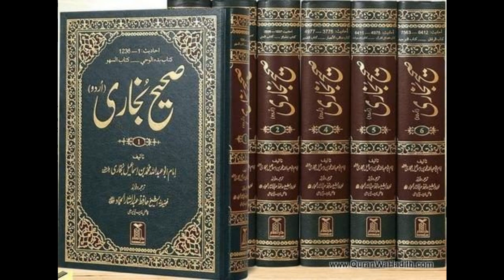Sahih Bukhari English Book 19, 20 & 21 - Prostration Quran,Shortening(At-Taqseer)At Night (Tahajjud)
Sahih Bukhari Book 19 - Prostration During Recital Of Quran
Sahih Bukhari Book 20 - Shortening The Prayers (At-Taqseer)
Sahih Bukhari Book 21 - Prayer At Night (Tahajjud)

Kur'an-ı Kerim'i ayet ayet ezberleyin
memorize the Quran ayet by ayet consecutively
Memorizing the Quran verse in a row
حفظ القرآن آية على التوالي
שנן את הקוראן אית אחר אית ברציפות
लगातार आयत द्वारा कुरान आयत को याद करें
անգիր Ղուրանի այեթը ըստ այեթի հաջորդաբար
連續背誦《古蘭經》
mémoriser le Coran ayet par ayet consécutivement
den Koran Ayet für Ayet nacheinander auswendig lernen
απομνημονεύστε το ayet του Κορανίου κατά ayet διαδοχικά
Quranê ayet bi ayet li pey hev ezber bikin
クルアーン ayet を ayet ごとに連続して暗記する
memorizzare il Corano ayet per ayet consecutivamente
menghafal Al Quran ayet demi ayet secara berurutan
آیات قرآن را به صورت متوالی حفظ کنید
zapamiętaj Koran ayet po ayet kolejno
заучивать Коран айет за йет последовательно
Qur'aanka kariimka ah ku xifdin ayt si xiriir ah
memorizar el Corán ayet por ayet consecutivamente
Gurhan aýatyny yzygiderli aýat bilen ýatda saklaň
запам'ятовуйте Коран ayet за ayet послідовно
ghi nhớ Kinh Qur'an ayet bằng ayet liên tiếp